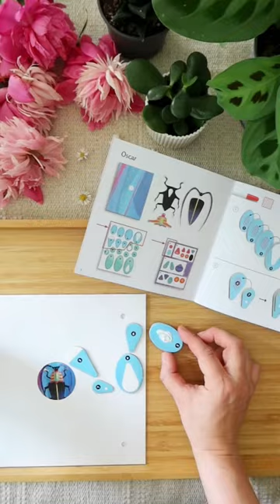DJ09449 - Paper creations - 3D pictures - Paper bugs by DJECO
A box that combines folding and collage to make 4 magnificent golden shimmery 3D bugs! Pieces of pre-cut paper and cardboard to fold and assemble. All of the materials needed are provided, including: glue, double-sided tape and stickers. They’ll be so proud to have made these magnificent, stylish coloured items with their own hands! All that’s left to do is hang them up. Children will be so proud of these bright, stylish handmade objects – they can use them to decorate their room!

LV Radošais komplekts, kas apvieno gan papīra locīšanas mākslu, gan kolāžu veidošanu, ļaujot izveidot 4 mirdzošus 3D attēlus ar zeltainiem kukainīšiem! Detaļu sagataves ir jau izgrieztas vajadzīgajās formās - atliek tās tikai salocīt un salikt kopā! Komplektā iekļauti visi nepieciešamie materiāli, tostarp līme, divpusējā līmlente un uzlīmes. Bērni būs lepni pagatavot greznu mākslas darbu, kas pēc tam rotās kādu no sienām! Pašu rokām darinātas greznas un pamanāmas glezniņas!